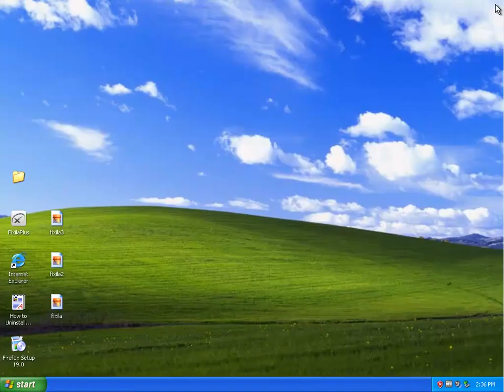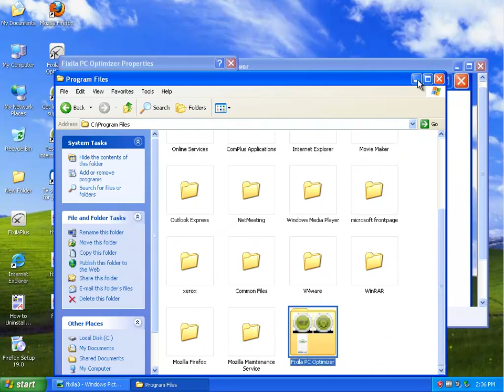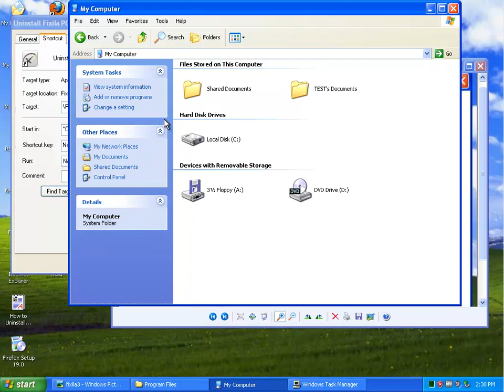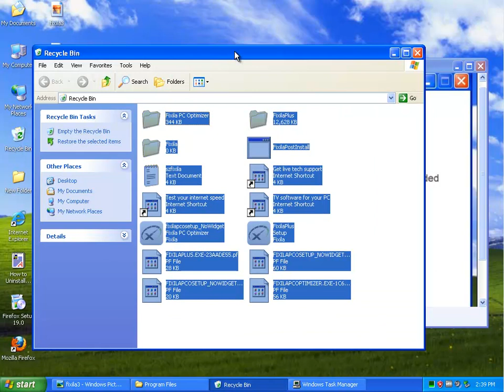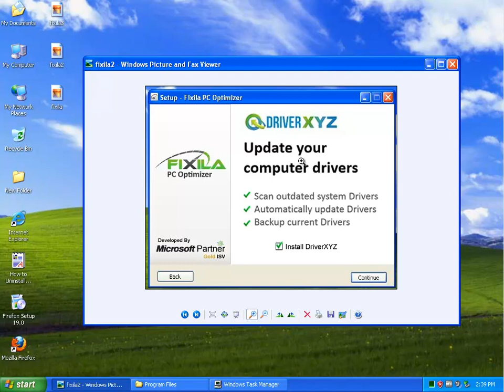Uninstall Fixila PC Optimizer 1.0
Mission: Uninstall Fixila PC Optimizer 1.0